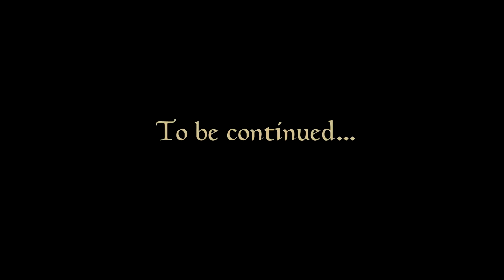Let's Play Skyrim Chapter 5 (Dragonborn) - Part 22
This playthrough of Dragonborn is BLIND. SO NO SPOILERS PLEASE. I do not currently have a plan for when episodes of Let's Play Skyrim will be released, as it depends entirely on my currently unstable internet connection.

Mods used in this episode:

- 360 Walk and Run Plus
- Convenient Horses
- Customizable Camera
- Deadly Combat
- Deadly Dragons
- DragonPriestMaskJournal
- Extended UI
- Heart of the Beast - Werewolf Sound and Texture Overhaul
- Immersive Armors
- Immersive Creatures
- Immersive HUD
- Immersive Laundry
- Immersive Weapons
- Interesting NPCs
- JContainers - data storage framework
- Predator Vision
- Pumping Iron
- RaceMenu
- Realistic Needs and Diseases
- Skyforge Wolf Armor - Improved Stats
- Skyrim Immersive Creaturs
- SkyUI
- Smoking Torches
- Viewable Faction Ranks
- Weapon and Armor Fixes - Remade with Dawnguard and Dragonborn Support
- Wearable Lanterns
- Wyrmstooth
- XCE - Warpaint and Dirt